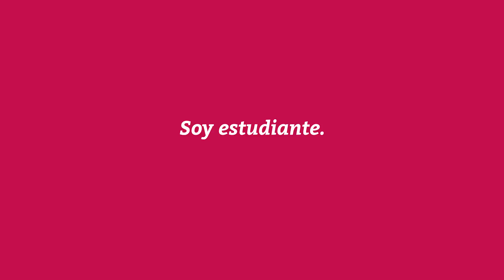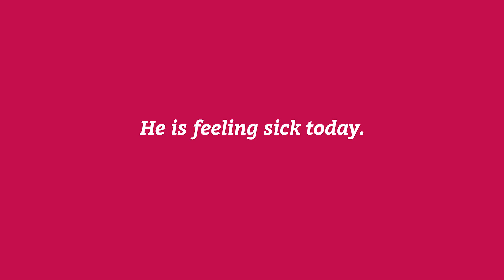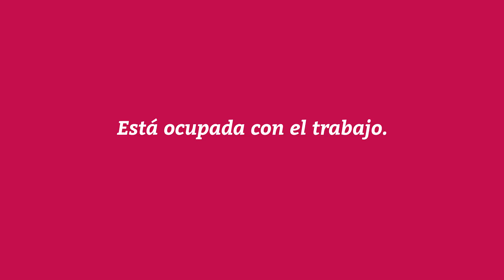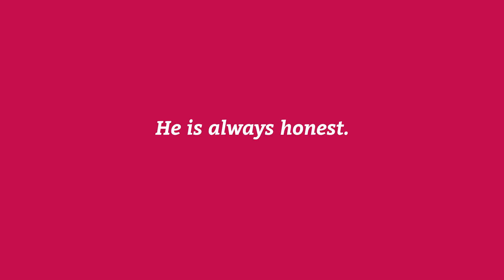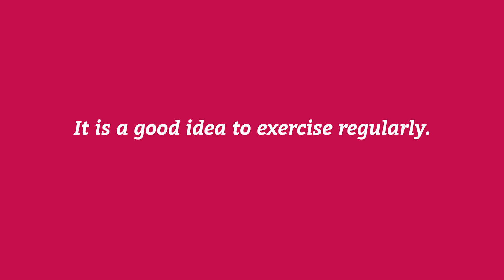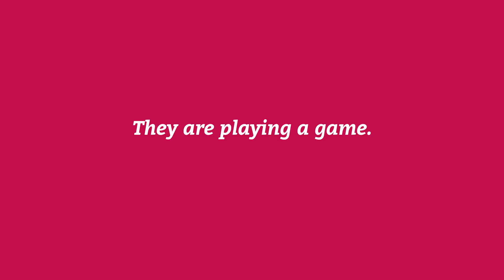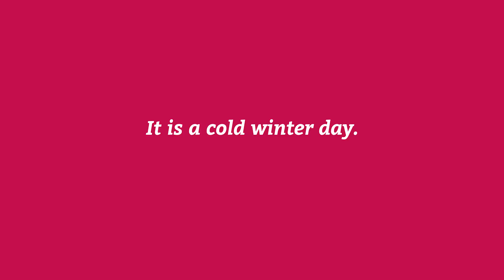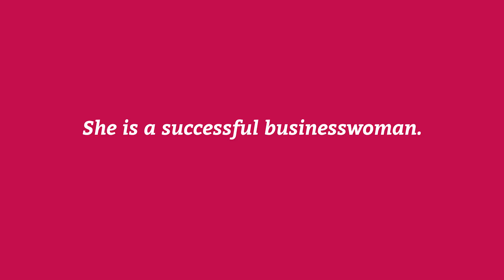¡DOMINA el verbo TO BE con estas 100 FRASES! / 40 min. de PRÁCTICA para APRENDER a usar TO BE (2023)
✅¿Quieres APRENDER INGLÉS en MENOS de 8 MESES?

¡Hola! 🤗 En este video te enseñaré a usar el verbo "to be" en inglés de una vez por todas. 💪🏼 Con 100 frases de práctica, aprenderás a utilizar este verbo de manera efectiva y sin confusión. 📝💡

Acompáñame en esta clase en directo, donde te explicaré de manera clara y sencilla cómo entender el uso del verbo "to be" en inglés. 🎓👨🏻‍🏫 Además, te mostraré varios ejemplos para que puedas practicar y mejorar tu dominio del idioma.

Después de ver este video, el uso del verbo "to be" no se te resistirá nunca más. ¡Así que prepárate para aprender y mejorar tu inglés de una vez por todas! 🚀📈

RECURSOS GRATUITOS de YouTalk TV+

1.-👨‍🏫 PRESENTACIÓN / WEBINAR GRATUITO + GUÍA Cambia tu inglés en 1 semana, háblalo en 8 meses

Gracias! @carlosmonaj y @franmonaj